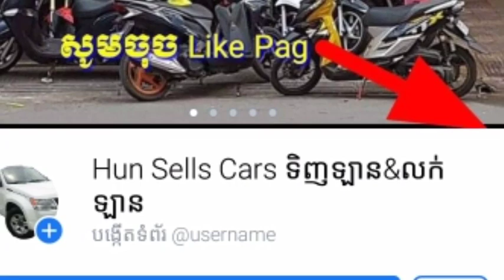ម៉ូតូលក់ធូថ្លៃជាងទីផ្សារ​ $570 /010 , Motor for sell yamaha fino 2010